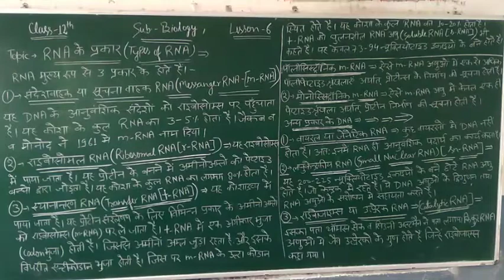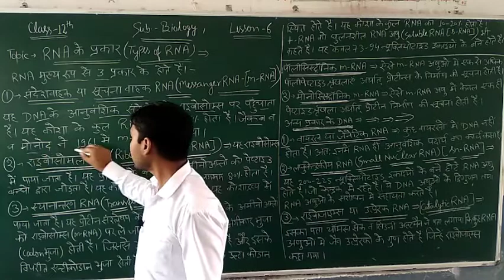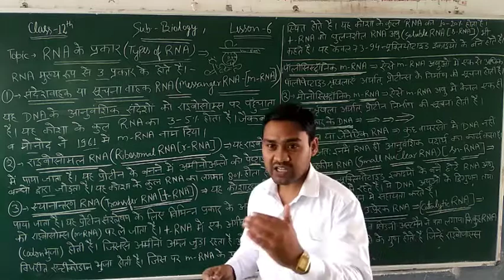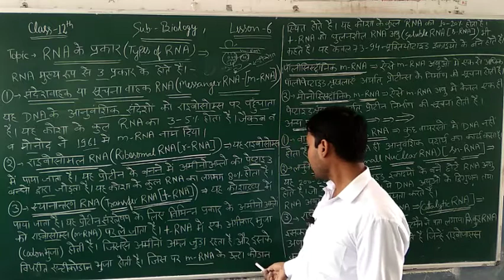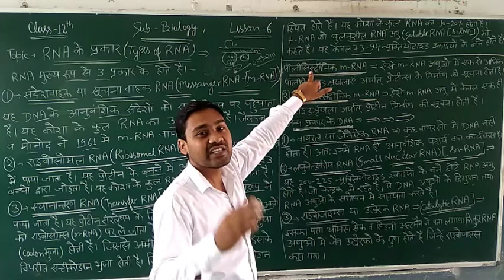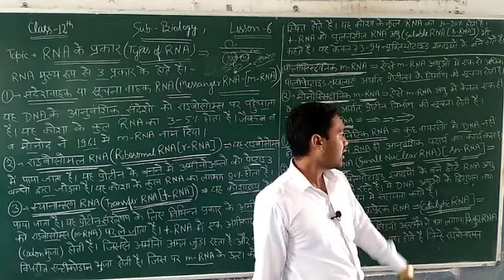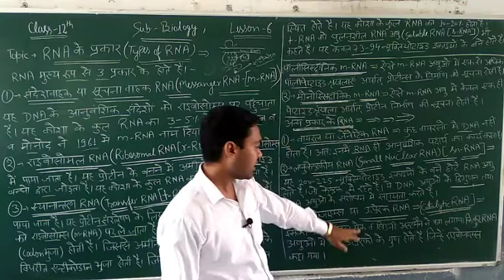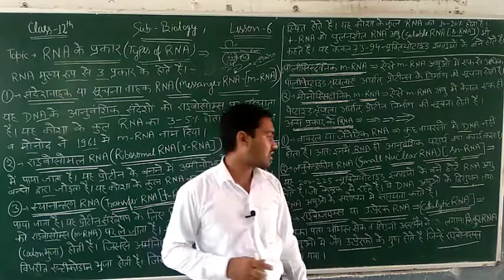types of rna class 12 ( RNA के प्रकार) vedio 74